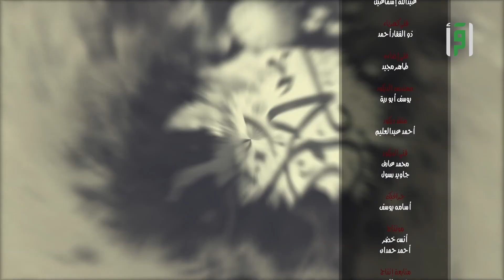إنما العاجز من لا يستبد | قالت العرب | صالح المغامسي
إنما العاجز من لا يستبد
تابعوا معنا  برنامج قالت العرب للدكتور صالح المغامسي على قناة اقرأ

برنامج قالت العرب هو برنامج تلفزيوني قدمه الدكتور صالح المغامسي

 الشعر العربي هو حكمة العرب وهو واقعهم الذي عاشوه وهو عالمهم المختلف، وبه نتعرف عليهم، كل هذا وأكثر نتعرف عليه في برنامج قالت العرب من تقديم الشيخ صالح المغامسي